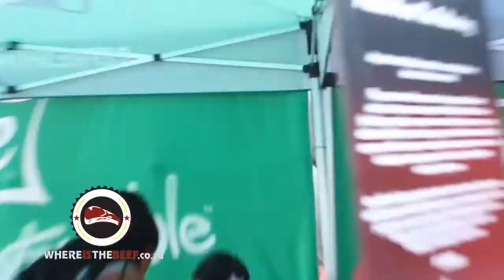SPRITE Uncontainable at BTTC 2015